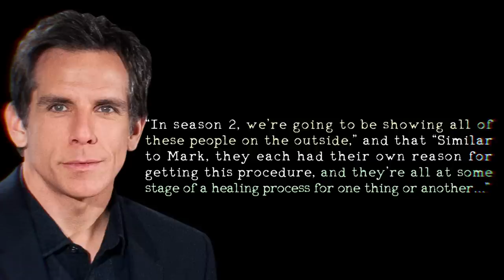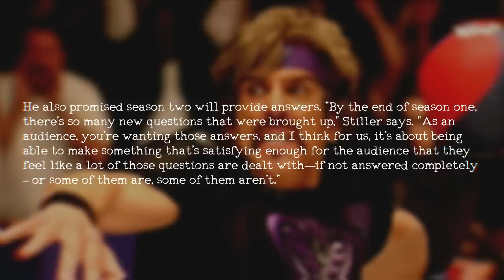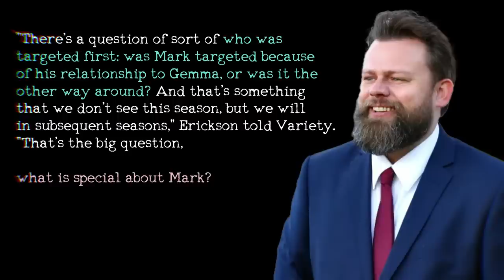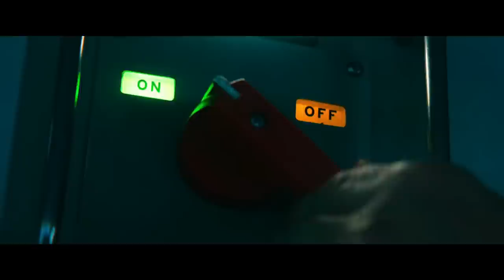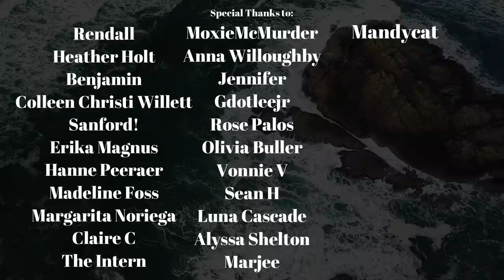Severance Theories #7 - Season 2 + Gemma, The Ideographic Card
Severance Theories number 7 is here! I talk about what Stiller and Erickson have told us about what to expect in season 2. Also, more on Gemma and a possible theory I have never considered until now, and the Milchick and the ideographic cards.

Attributions:
Reddit - DesmondMoody - Petey's post-it note image